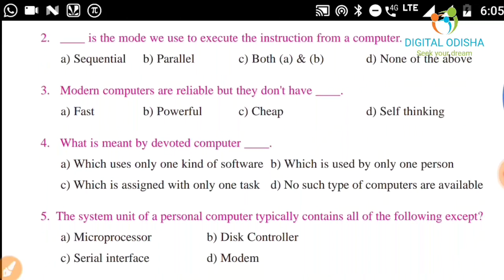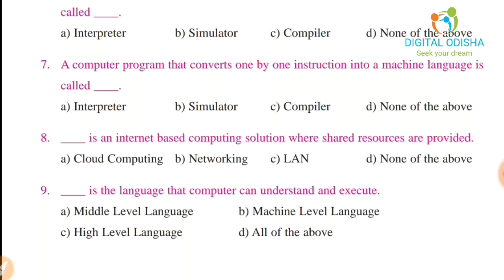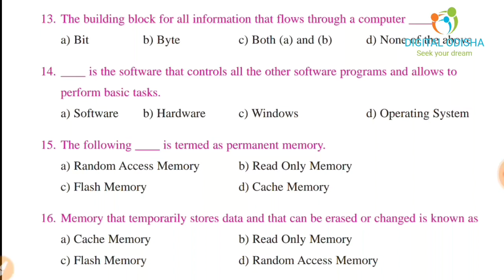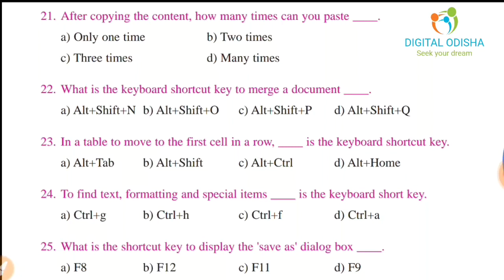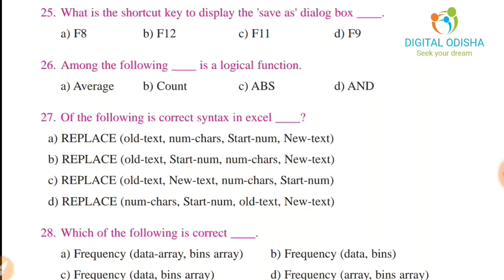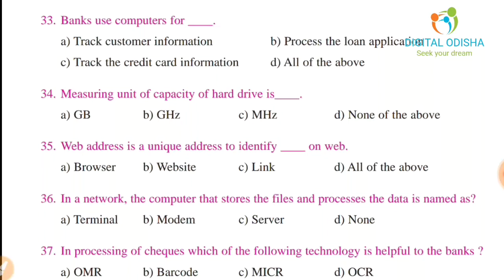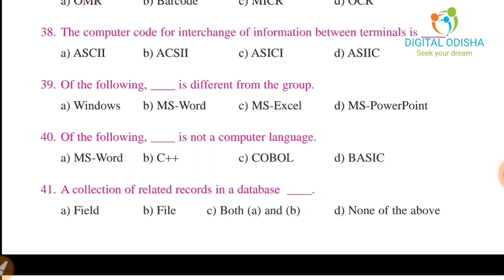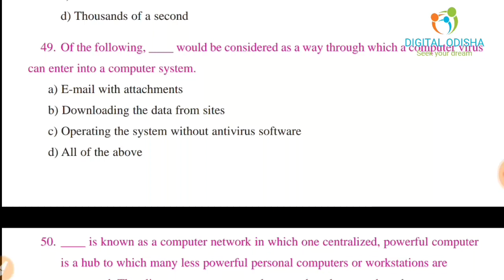OSSSC previous question paper discuss || osssc junior clerk previous year question paper discuss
hello friends welcome to digital odisha , in this video i try to provide the previous year osssc junior clerk  computer question with answer see the video yet finish thank you by  digital odisha.